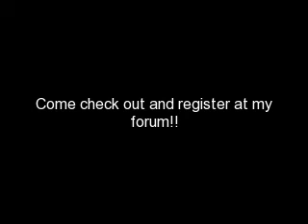VG Mania Forum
This is VG Mania! A forum where video games are the talk of today and tomorrow!

You'll have a great time, theres games, videos, pics, and more! The site isn't at its best for now, but this is why im trying to recruit some members! So join and introduce yourself in the Welcome forum!! Enjoy!

Founders of the Site: NintendoGamer2012 (Admin), JMurph95 (Moderator), liquidblaze97, and JetHawk00